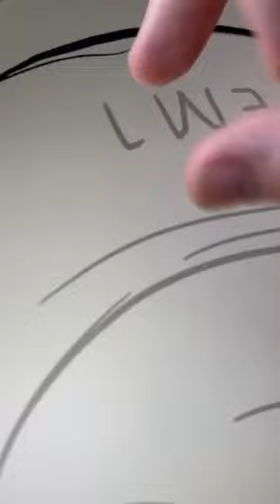Let's Draw... Ederson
Today we draw Ederson.